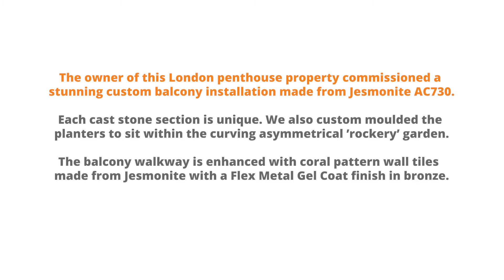Cast stone architectural mouldings in Jesmonite - Chelsea penthouse balcony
Jesmonite AC730 is a rapid setting micro-concrete composite material which can be used to produce cast mouldings replicating the look of stone, marble, granite and more.

In this video we showcase a luxury penthouse property. The owner commissioned a stunning Jesmonite custom balcony installation for their London home. The architect designed a curving and asymmetrical ‘rockery’ garden installation – a balcony feature with integrated planters and barbeque, plus a unique tiled walkway with metallic bronze finish.

Design and Visual Concepts (DVC) is an approved manufacturer of Jesmonite and we specialise in creating architectural decorative mouldings and enrichments for the inside and outside of buildings. We make moulded wall panels, columns, ceiling features and lighting troughs in a variety of styles and colours to suit your project.
to find out more.